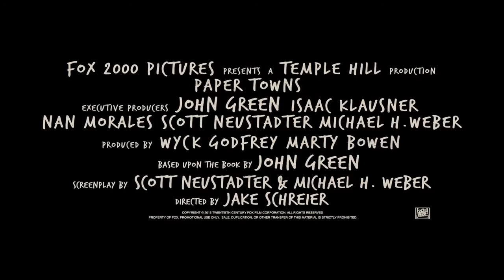VIDEOBUSTER zeigt Cara Delevingne MARGOS SPUREN deutscher Trailer HD Nat Wolff DVD & Blu-ray 2015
Mit 'Paper Towns' aka 'Margos Spuren' (deutscher Kinostart: 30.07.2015) liefert Regisseur Jake Schreier ('Robot & Frank - Zwei diebische Komplizen' 2012) einen berührenden, spannenden und zugleich lustigen Film über die Suche nach sich selbst, wahrer Liebe, Freundschaft und dem unbeschreiblichen Gefühl von Freiheit. Die Verfilmung mit Cara Delevingne und Nat Wolff - nach der Romanvorlage von John Green - lief am 30. Juli 2015 bundesweit im Kino an und ist in Deutschland anschließend auch im Heimkino zu erleben, mit der DVD oder Blu-ray aus der VIDEOBUSTER Online-Videothek.